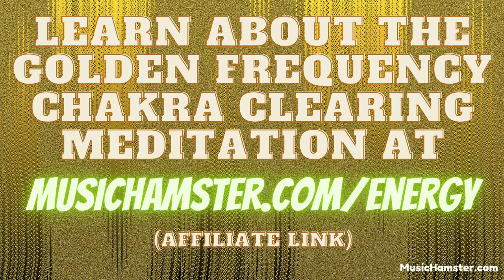Positive Energy Binaural Beats Music For Deep Meditation And Aura Cleansing Pineal Gland Activation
This is the basic technique I use to reach deep meditation and experience a state of pure consciousness...

It is a myth that you have to sit with your legs crossed to meditate,

The important thing is to sit with your back straight so that the energy in your chakra energy points can rise up with no obstructions.

This can be achieved by sitting cross-legged or on a chair with a straight back, on a stool, or even lying flat on a bed.

I wouldn't recommend sitting on a couch or sofa while meditating.

You have to make sure the position you choose will be comfortable for an extended period of time.

When you are in a comfortable position close your eyes and start to take strong deep breaths.

Always breath in through your nose and out of your mouth during meditation.

At this stage, you should be breathing so strongly and deeply that you are making loud breathing noises.

In your head create a picture that you are not breathing in air but you are actually breathing in bright white energy and feel the energy you breathe in travel all the way to the ends of your fingers and toes then back out again.

Do this for 2 to 3 minutes then continue to breathe in through your nose and out your mouth but slow it down a bit so you aren’t making heavy breathing noises.

If you want to focus somewhere during the meditation you should focus on your 3rd eye that is between your eyebrows and up about 1 or 2 centimeters.

During meditation, if you think about something don't shut it out or block it but consider the thought and gently place it to one side.

If you fold clothes neatly away you will fit more in a suitcase compared to attempting to stuff in a bunch of crumpled and rolled up items.

When your mind becomes clear and focused you have reached a state of pure consciousness.

Meditation does take practice like an athlete has to practice before they can play a full match, the more you meditate the easier it will become to reach the pure consciousness state and the easier it will be to hold that state for an extended period of time.

You can use this basic meditation technique as a base along with more advanced methods.